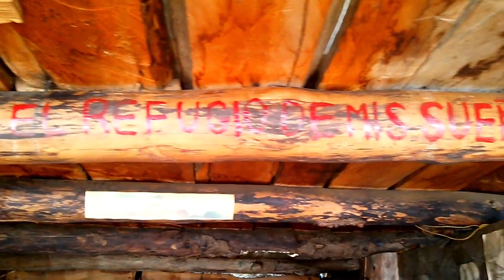Hablando de la Libertad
Un poco de La Cumbrecita, El Bolsón, Laguna Brava en La Rioja y Laguna Verde en Catamarca.